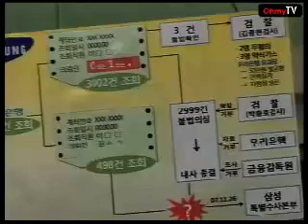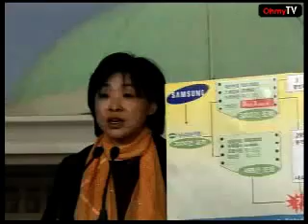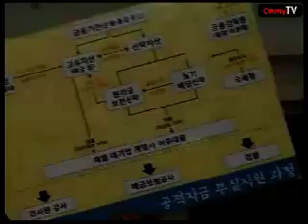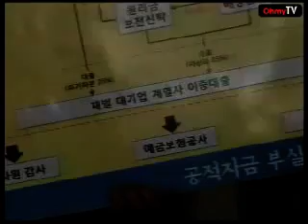심상정 의원 삼성 관련 기자회견